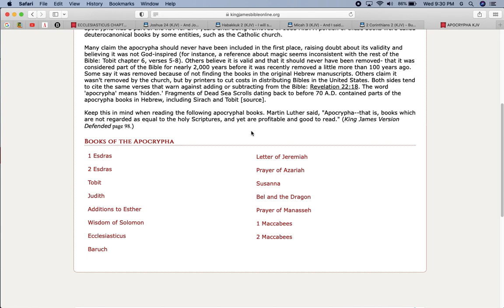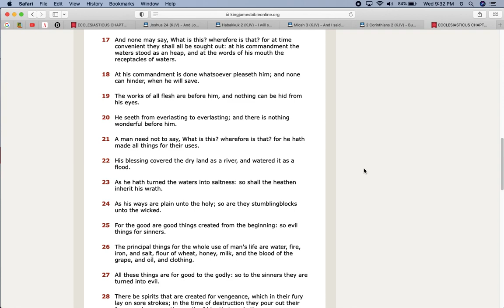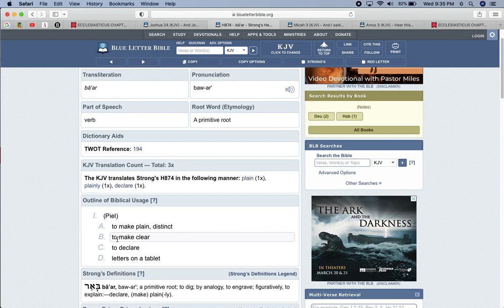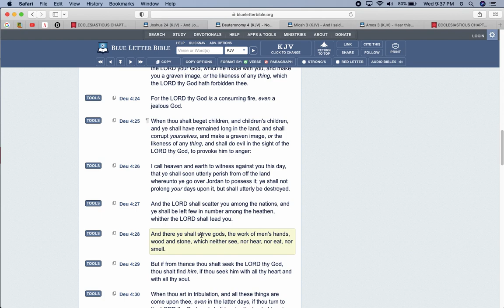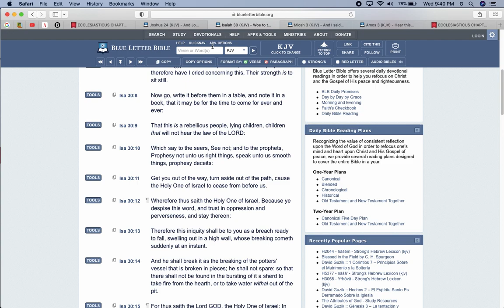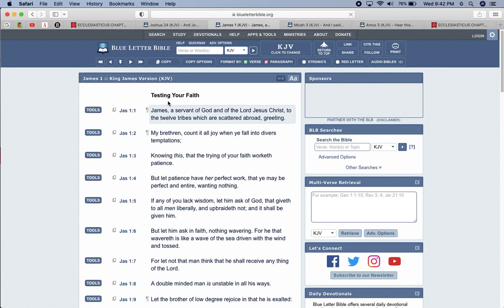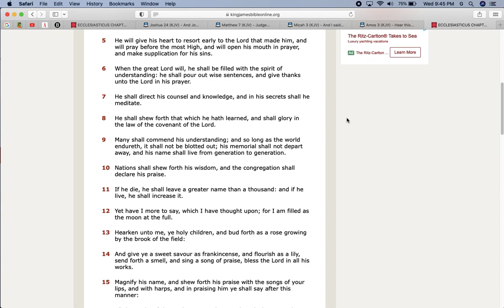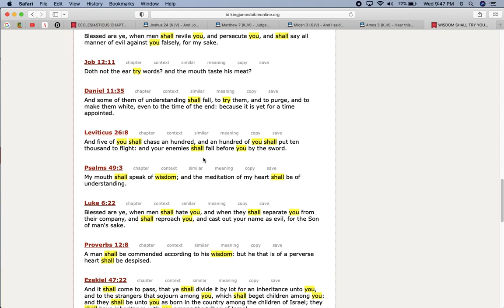The Truth is Easy if you Seek It !!!